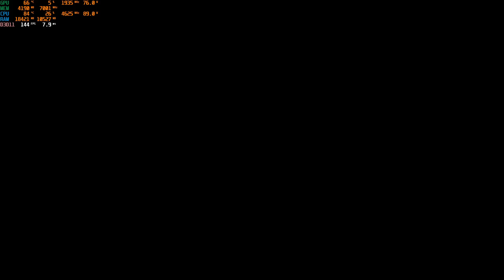GTA V Benchmark - VSync ON - R7 5700X / RTX 3060 Ti Ventus 2X / 16GB - 07/02/2023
//Systems:
AMD Ryzen 7 5700X | Asus B450-F Gaming
GSkill Trident Z 8Gbx2 3200 | RTX 2060 O6G EVO
//Gears:
Philips SHP9500
Senicc SM008